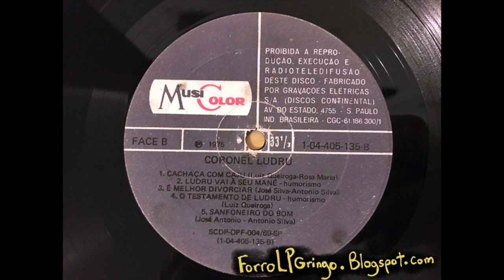Coronel Ludru - Sanfoneiro Do Bom from Coronel Ludru - Musicolor (1975)